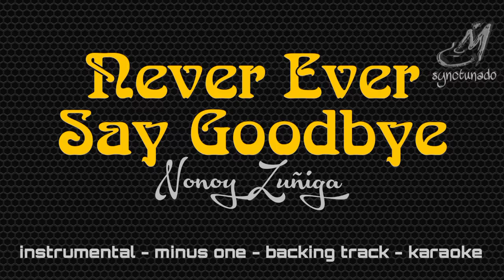NEVER EVER SAY GOODBYE [ NONOY ZUÑIGA ] INSTRUMENTAL | MINUS ONE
Night after night we stay together
Sharing lovely moments that spell forever
Day after day our love gets stronger
Growing every minute that we get closer
If we ever have to say goodbye
And go our own seperate ways
I wouldn't know how to get by on my own
After all the love and passion you have shown
No matter how they try
To show me love won't last
If we're prisoners caught in our past
Don't let your tears run dry
No need for you to cry
I promise I will stay I'm with you all the way
In time they'll soon forget
That you and I once met
As long as deep inside
I know it's love not pride
And I will never say ever say goodbye
I'll never say goodbye
There are no reasons why
Our souls are so entwined
There is us, not you and I
Our friends will soon regret
Regretting we once met
Because we'll show them all
With love we can walk tall
And we will never say ever say goodbye

Instrumental
Minus One
Backing Track